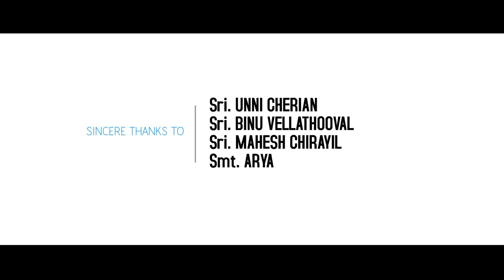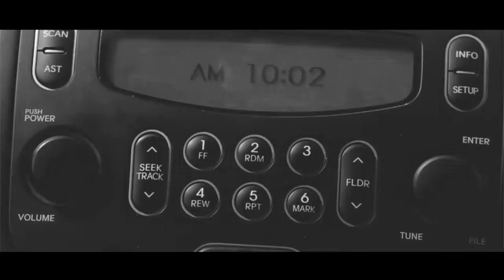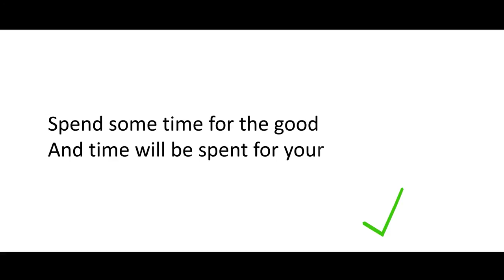TEN FOUR [ 10:04 ] - A Silent short film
" Four Strangers... Four Minutes... "

-  A Silent short film based on social awareness and responsibility.

Cast (in the order of appearance) : VIGNESH MK
                                                  VISHNU VIJAYAKUMAR
                                                  DIPIN RAJ RAJEEV
                                                  MITHUN S KUMAR

Writer & Director : SREEREJ SURESH MOHAN
Producer : SUJAY SURESH MOHAN
                DIPIN RAJ RAJEEV
Director of photography : NITHIN RAJ
Editing & Colour Grading : VISHNU R PREM
Associate Director : AASHISH MOHANDAS
Background music & SFX : VIMO
Story Concept : SREEREJ SURESH MOHAN
                        VISHNU R NAIR
Production Associate : RAM NARAYAN
                                  SARATH CHANDRAN

Poster & Titles : PRO18 Media